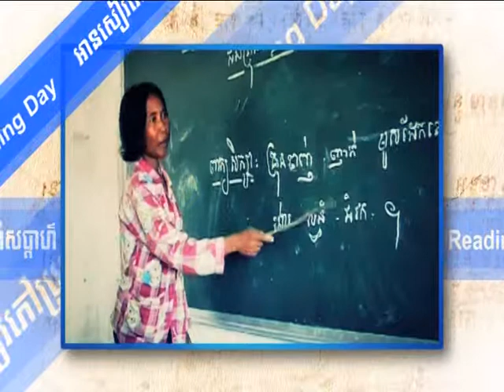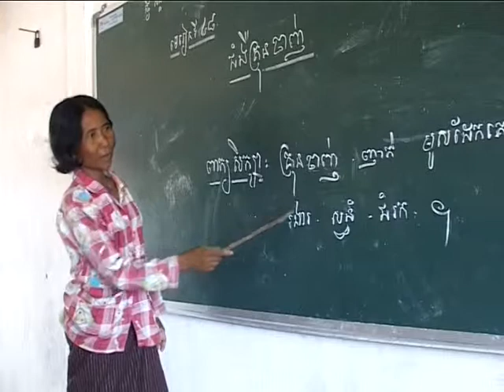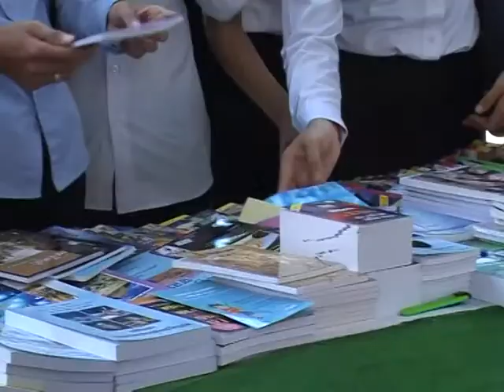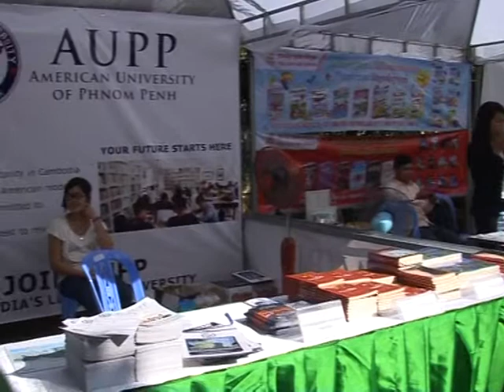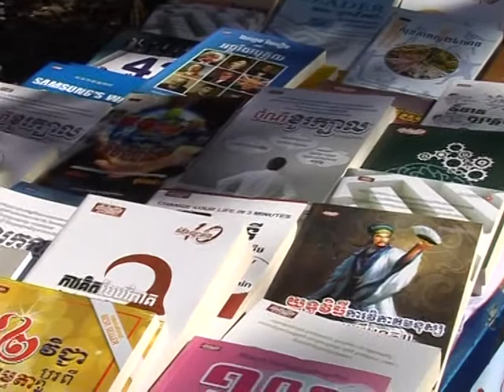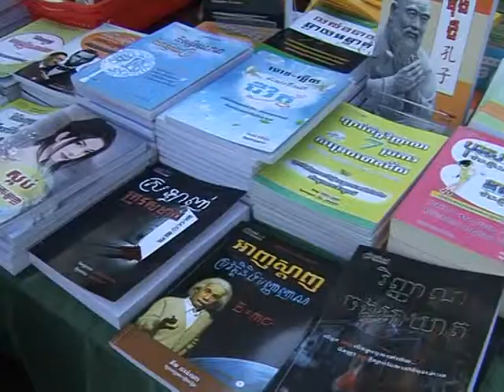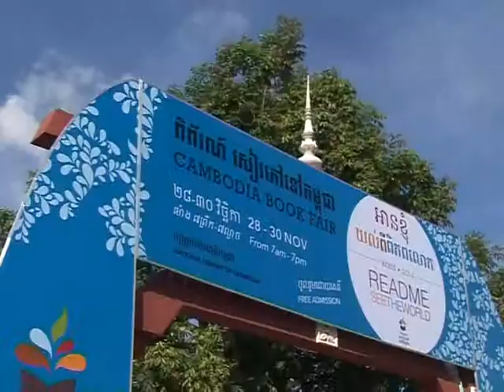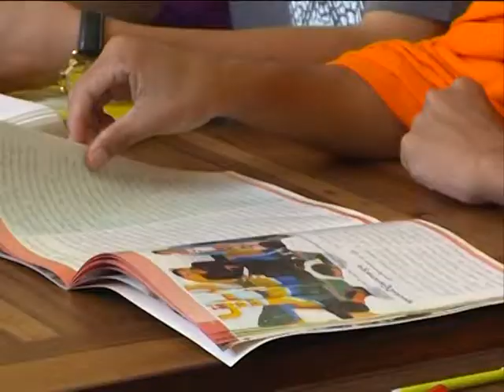Reading books in National Library